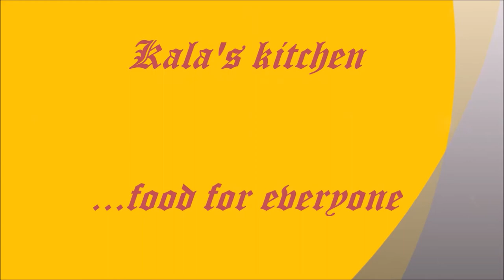six snack varieties|By Kala's kitchen|పిల్లలకి ఇష్టమైన స్నాక్స్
Mild spicy Menthi baddalu | Instant raw mango pickle |by Kala's kitchen | మెంతి బద్దలు:

murmura/churumuri/puffed rice snacks | by Kala"s kitchen మరమరాలతో ఇలా స్నాక్ చెయ్యండి

How to prepare traditional pulihora or piliogare ?|Kala's kitchen|చిటికెలో చింతపండు పులిహార తయారు???

తాటిముంజులతో ఇలా చేసి చూడండి |Mouth watering Ice apple recipe| By Kala's kitchen

The Best Fruit Salad -a Good Appetizer| పండ్లు తినని పిల్లలకు ఈ విధంగా చేసి పెట్టండి.ఇష్టంగా తింటారు